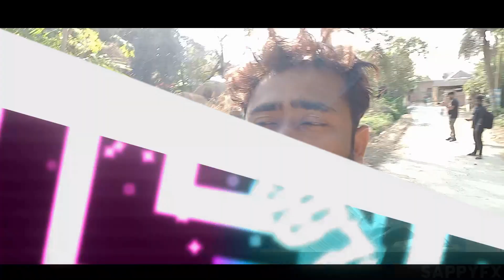My village Show | Blog Masti | Bengali Vlog | Durgapur vlogger Surjaa | Durgapur youtuber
My village Show  | Blog Masti | Bengali Vlog | Durgapur Vlogger  Surjaa
Youtube Channel Name -👉Blog Masti👈

📌My 2nd youtube channel -Durgapur entertainment

Related Search
My village Show
 Durgapur Vlogger  Surjaa
My Bengali Vlog
vlogging channel,
My village Vlog 1st
 Blog Masti
 Bengali Vlog
Durgapur vlogger Surjaa
 Durgapur youtuber